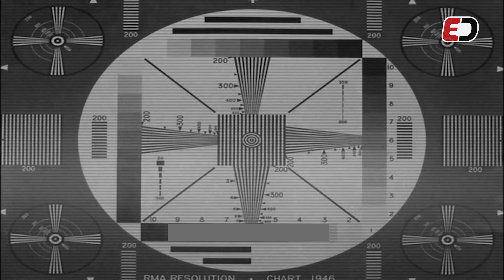Test Hyundai Ioniq 6 - een Tesla Model 3 en Polestar 2 alternatief?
Tot op heden hadden elektrische middenklassers zelden een sedan carrosserie, op de Tesla Model 3 en de Polestar 2 na. Per direct biedt Hyundai met Ioniq 6 een extra keuzemogelijkheid.

Lees ook de volledige test op e-Drivers.com!